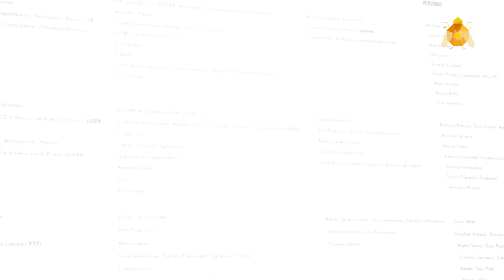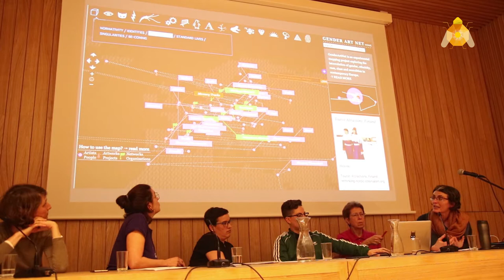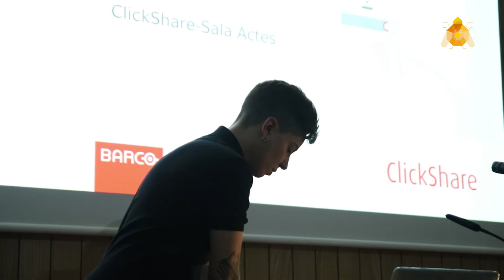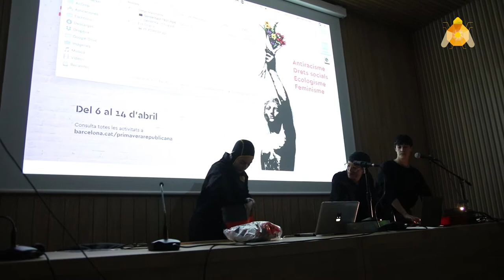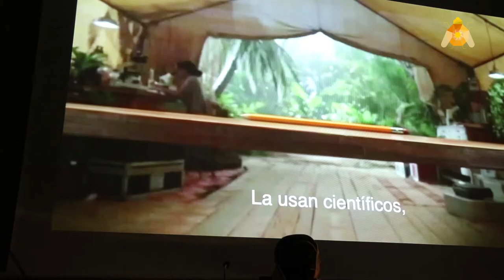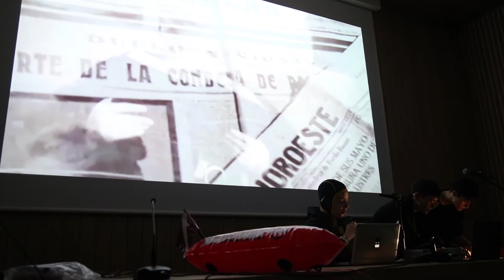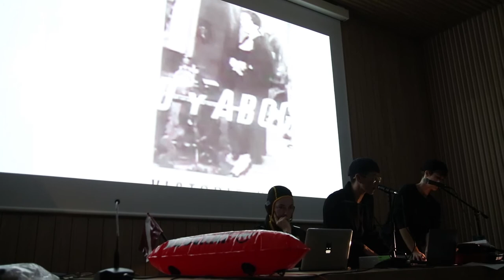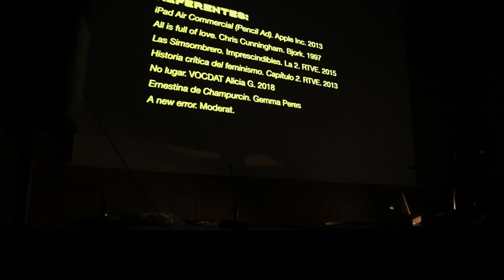Arxiva republicana. parte 2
Archivos de memória feminista, queer i LGTBI que datan de los años 30 en España. Diewgo MArchante (Archivo T) Mercè Otero (Ca la dona) Miriam Solà, Lucia Egaña i Julieta Obiols (Archivo desencajado ) i Eva Cruells (Fils Femnistas) Centre LGTBI Barcelona